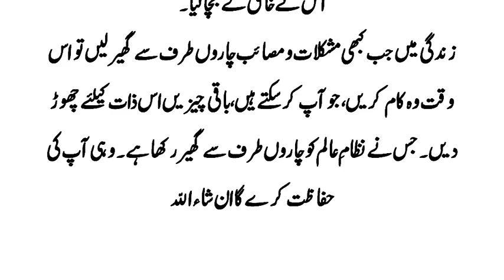Aik Hiran Ki Sabaq Amoz Kahani | A Lesson Able Story of A Deer | Urdu & Hindi Story